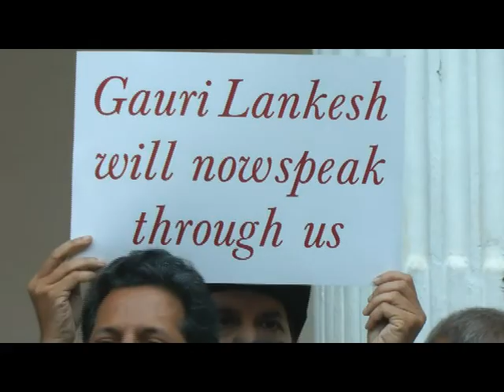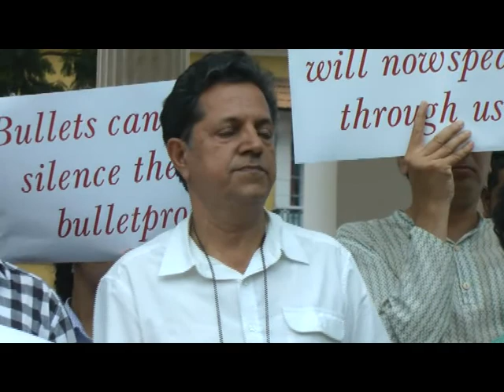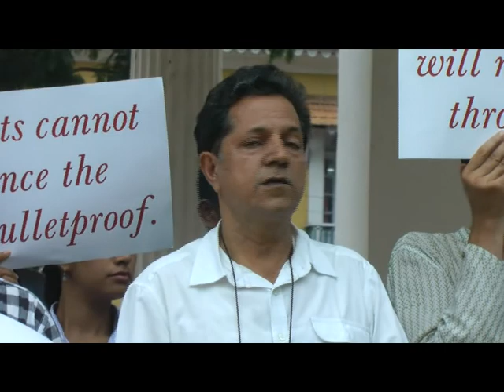We ask Goans if right to free speech is at risk in India